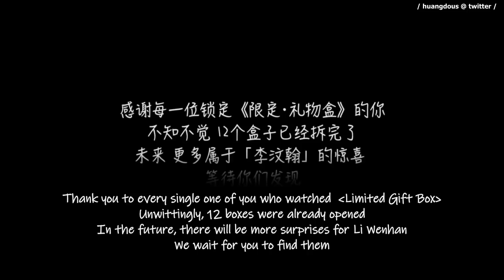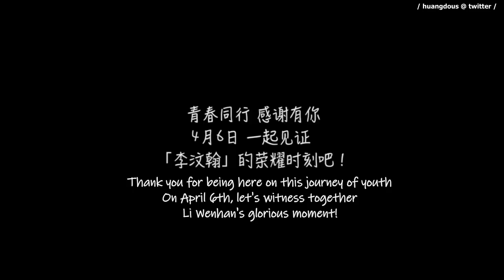[ENG] UNIQ LIFE Li Wenhan x Limited Gift Box: In youth there is Li, it's really amazing (BOX-FINAL)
This is the final episode of Li Wenhan's Box video series. If you would like to watch the full playlist with all 12 episodes,